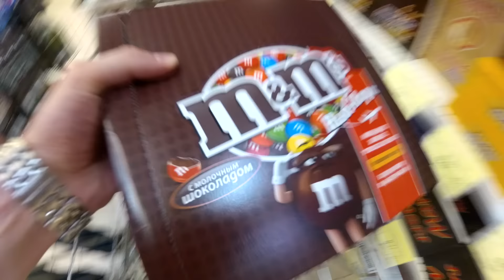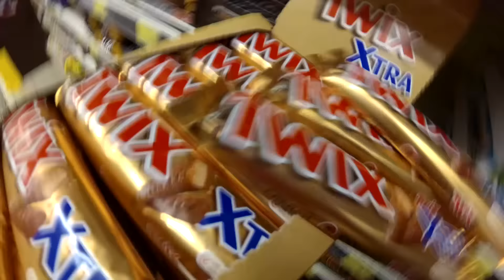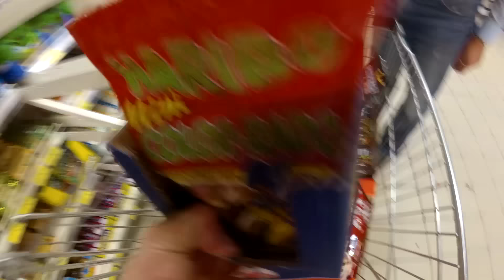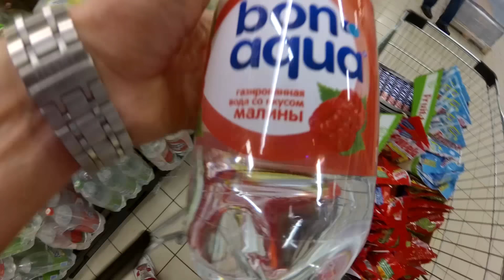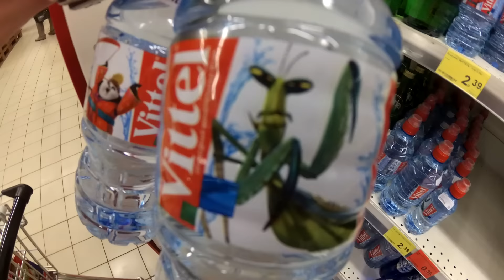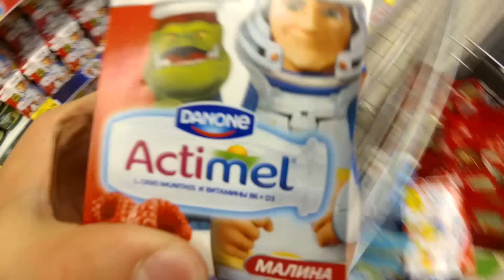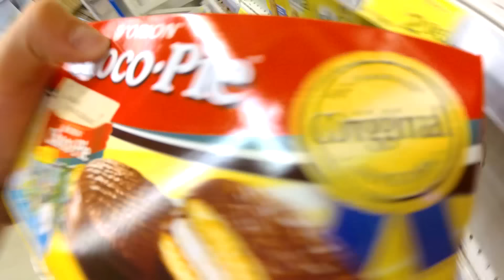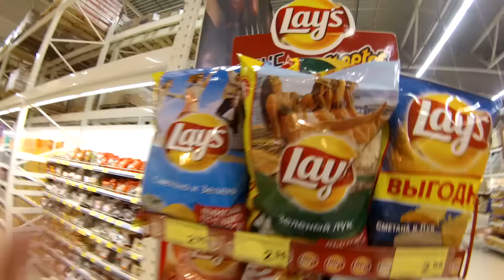Sweet Wonders: Filling My Cart with the Most Creative and Surprising Candy Finds!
Explore sweet wonders as I fill my cart with the most creative and surprising candy finds! 🍭✨ From inventive flavors to eye-catching designs, discover a collection of sweets that break the mold. Watch the full haul to see which creative and surprising candies made it to my cart!